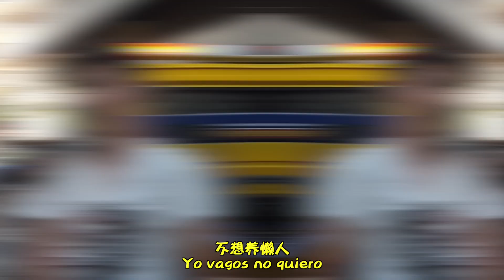年轻人有多不愿意结婚？在国外夸张到你想象不到！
你怎么看？